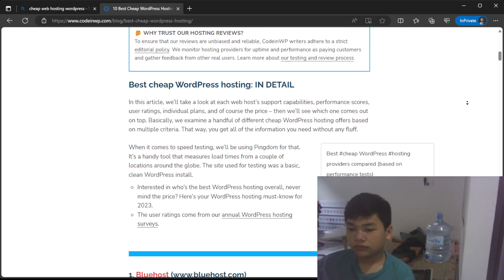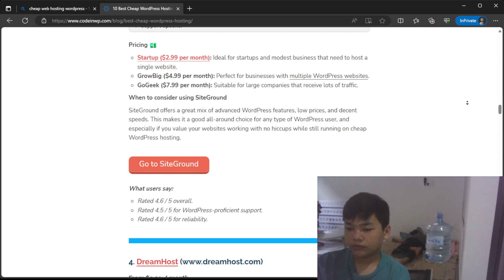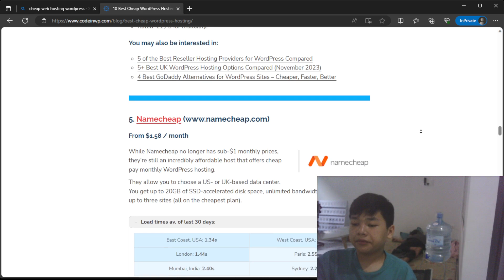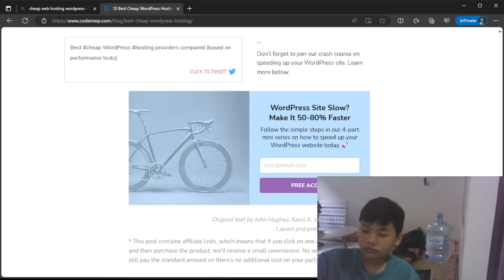Affordable Cyber Security: The Best Cheap Web Hosting for WordPress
"Looking for budget-friendly web hosting options without compromising on cyber security for your WordPress website? In this video, we explore the top cheap web hosting solutions that deliver both affordability and robust security. Discover the features and expert recommendations that help you make a cost-effective yet secure choice for your online presence.